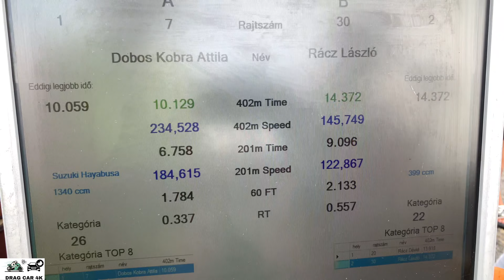Hayabusa vs Kawasaki Z400 motorcycle drag racing 1/4 mile 🏍🚦 - 4K UHD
Hayabusa vs Kawasaki Z400 1/4 mile drag race, top speed and acceleration on the drag strip, enjoy the drag racing!  If you like this video please subscribe to channel, burnouts, top speed, drag race sports car, crazy TDI smoke, TDI Popcorn, 1.9 TDI black smoke, Turbo sound, Classic Muscle Cars Drag Racing, old muscle cars, acceleration, sound and close look, motorcycles drag racing, motorbike drag race, 1/4 mile drag racing, 1/8 mile drag racing, of most powerful motorbikes and cars. The best of drag racing DRAG CAR 4K